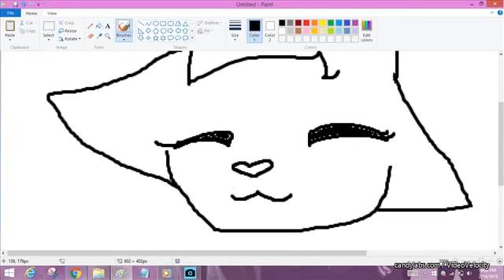UnderTale Oc Headshot Speedpaint